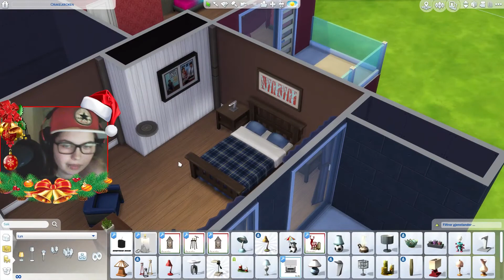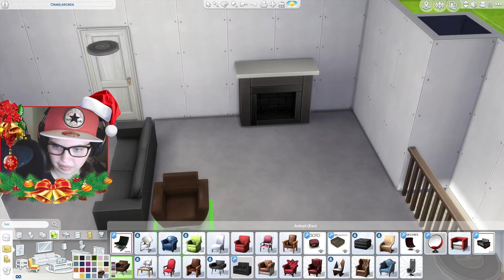GJESTEROMMET - Julekalender episode 20 - The Sims 4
I denne episoden innreder jeg gjesterommet og loft gangen/stuen.